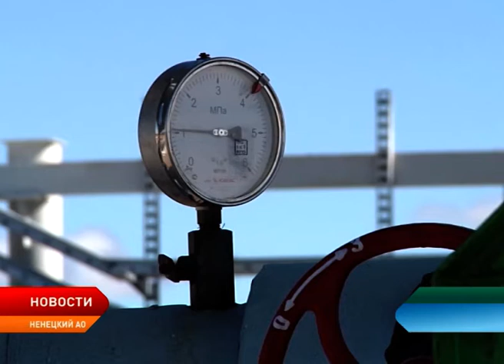Каким должно быть развитие Крайнего Севера?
Каким должно быть развитие Крайнего Севера? Ответ на этот вопрос попытались найти участники Экспертного совета, он состоялся в столице региона. Центральная тема заседания — законодательное обеспечение арктических территорий. В числе спикеров — депутаты Государственной думы, члены Совета Федерации, а так же эксперты в области медицины, экономики, развития бизнеса, недропользования и экологии. Все подробности в материале Ивана Кутейникова.